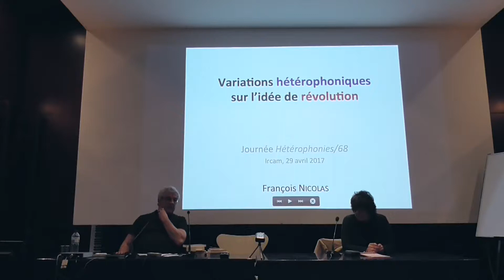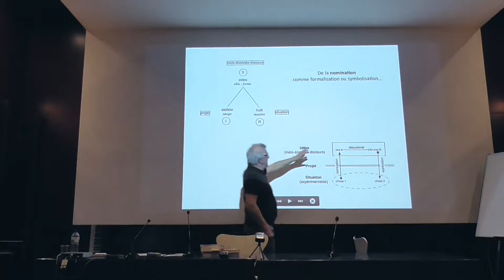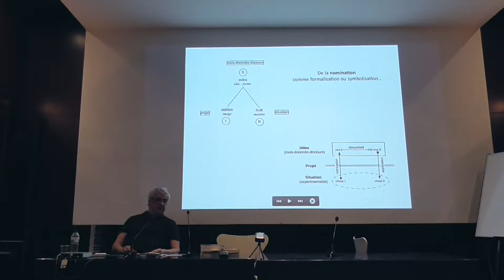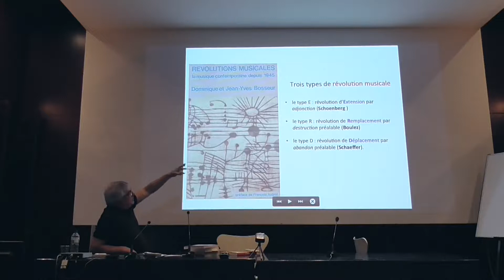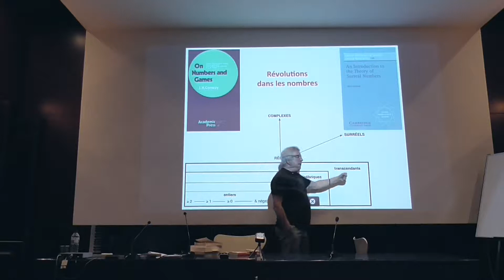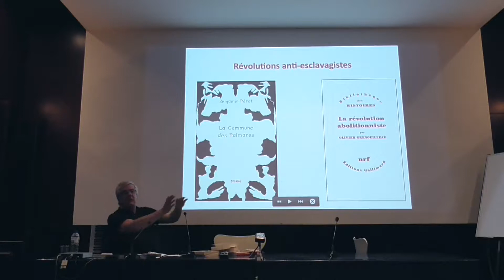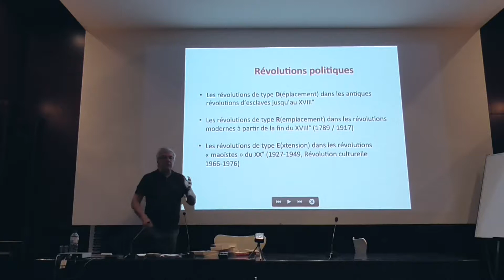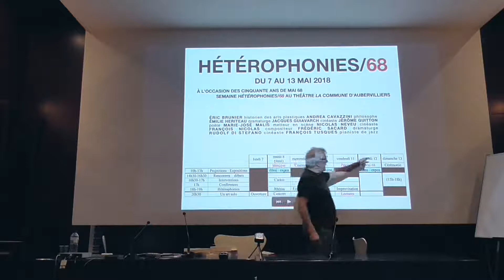François Nicolas : Variations hétérophoniques sur les idées d’hétérophonie et de révolution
Journée Hétérophonies/68 (Ircam, 29 avril 2017)